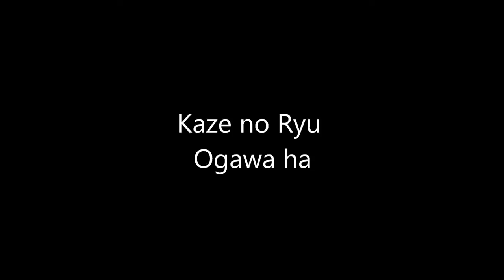Ogawa Ryu - Teach Moments Private training with Shidoshi Juliana Galende - II - 2015